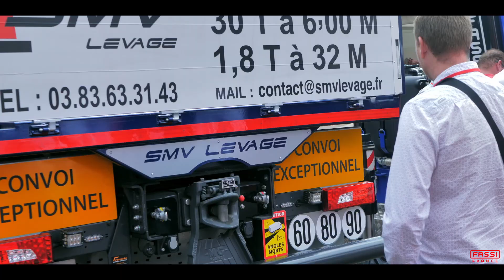Salon JDL 2022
Fassi France présente les produits Fassi & Jekko au Salon JDL de Beaune pour l'édition 2022.